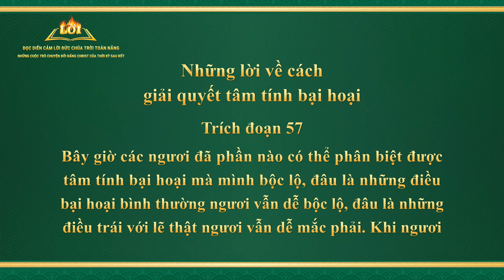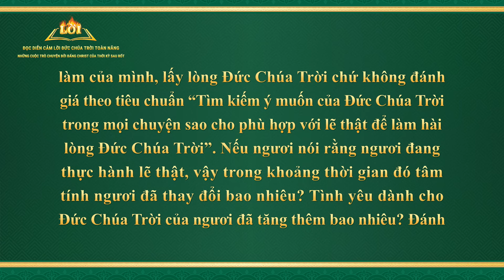Lời Đức Chúa Trời | Những lời về cách giải quyết tâm tính bại hoại (Trích đoạn 57)